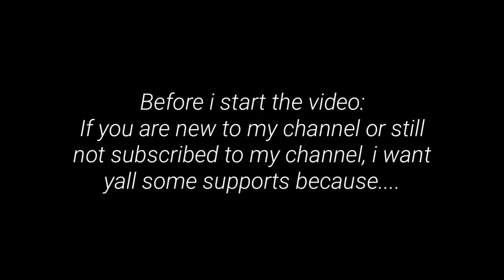THE MOST INSANE 1V2 CLUTCH IN GALAXITE PLANET!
THE MOST INSANE 1V2 CLUTCH IN GALAXITE PLANET! | MinecraftPE Galaxite Planet 1.14+

___ Server used ___
» IP:
» Port:

___📷 Social media / سوشيال ميديا 📷___

🎤 - TikTok / تيك توك : RabixGalanter

🎬 Editing software:
» Kinemaster (Hacked version) Android
» Alight Motion

📹 Recording Software:
» PlayStation 4 : None
» Xbox one : None
» DU Recorder (It's banned in Google play)

💻 Device:
» Lenovo A6 Note
» HP all in One 27 (PC)

___ Music used ___
*I DO NOT OWN OF THOSE MUSIC, CREDITS TO THE MUSIC CREATORS*

» Intro : Blackbear - Do Re Mi (Tarro remix)

» Background : San Holo - One thing
Taska black - In the End

» Outro: Juice WRLD, Lil Uzi vert - Wasted (slowed + reverb)

Oh you have reached the end of description 😉 Peace out everyone!

pOggeRs lmao
Hive SkyWars, Funny Hive SkyWars, Hive SkyWars bruh moment, hive SkyWars trapping, hive skywars best highlights
CaptainSwift,AA12,Evident,PigmenMC,
Xoop,PocketGaming,Diecies,PatarHD,FryBry,ItzGregg,mj owns u,Hive youtubers,Asian John,Oreologist,SimplyMiPrii,TheCraftedManny,Pada ios,Hive SkyWars clutch,hive SkyWars